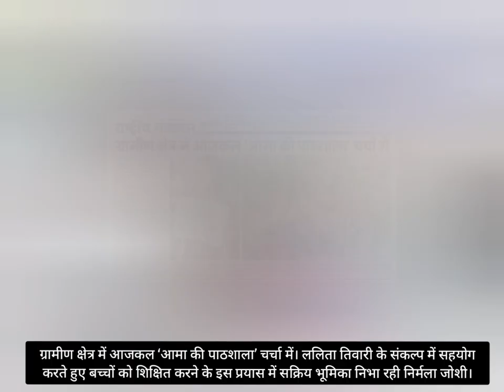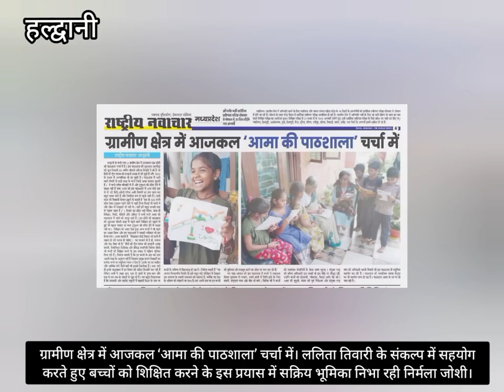‘आमा की पाठशाला’ चर्चा में। ललिता तिवारी के संकल्प में सक्रिय भूमिका निभा रही निर्मला जोशी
👉 *DRN : ग्रामीण क्षेत्र में आजकल ‘आमा की पाठशाला’ चर्चा में। ललिता तिवारी के संकल्प में सहयोग करते हुए बच्चों को शिक्षित करने के इस प्रयास में सक्रिय भूमिका निभा रही निर्मला जोशी।*
👉 *पढ़ें : ट्यूशन की फ़ीस देने में सक्षम नहीं हैं मगर आमा की इस पाठशाला में विषयों का ज्ञान प्राप्त कर प्रसन्न नियमित रूप से पढ़ने आते हैं ये बच्चे।*